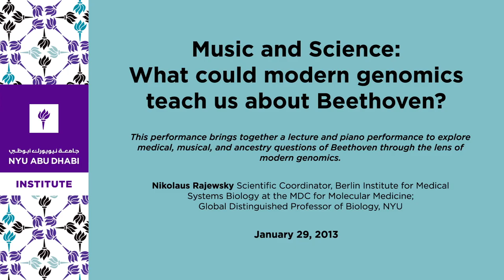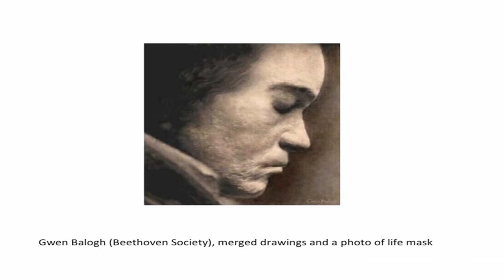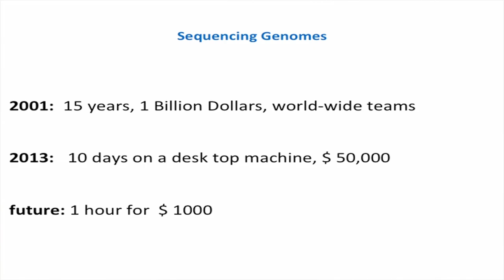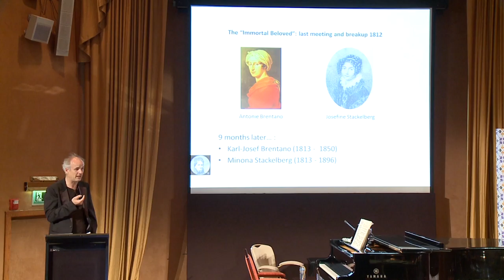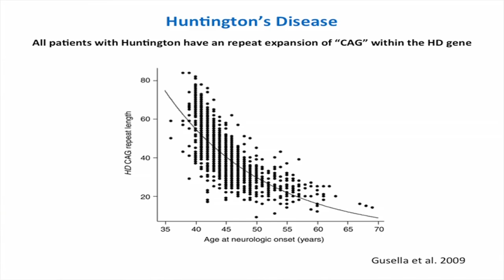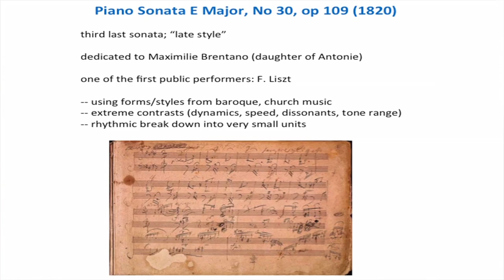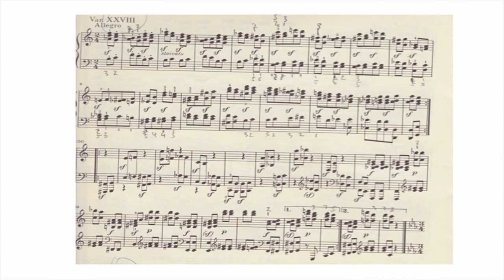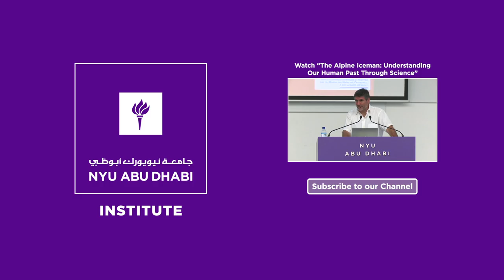Music and Science: What could modern genomics teach us about Beethoven?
What could we learn (or not learn) about Beethoven if we use today's technology to sequence his genome? This event brings together a lecture and piano performance to explore medical, musical, and ancestry questions of Beethoven through the lens of modern genomics. Dr. Rajewsky also discusses the ongoing changes in disease treatments aided by modern sequencing technology in the emerging field of “individualized medicine.”

Nikolaus Rajewsky
Scientific Coordinator, Berlin Institute for Medical Systems Biology at the MDC for Molecular Medicine; Global Distinguished Professor of Biology, NYU